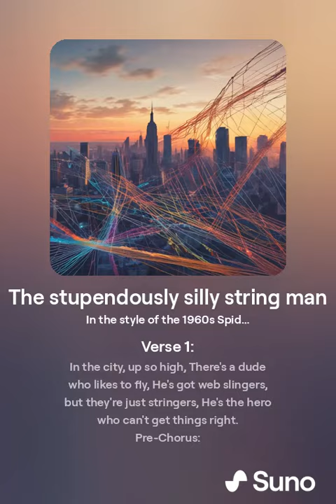the stupendously silly string man (in-universe show theme song)